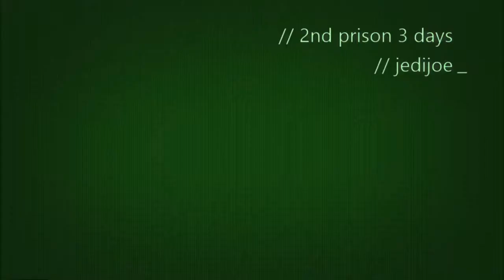2nd Prison in 3 days part 1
3 days 2nd prison